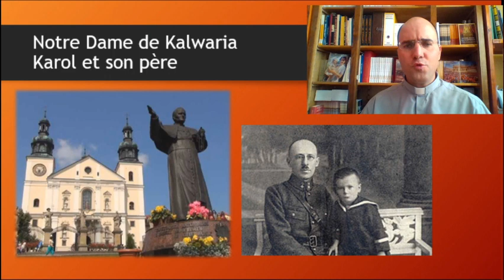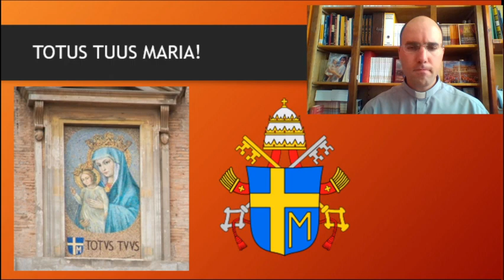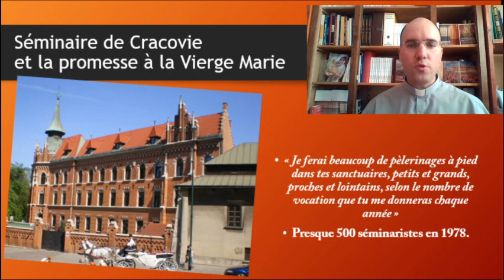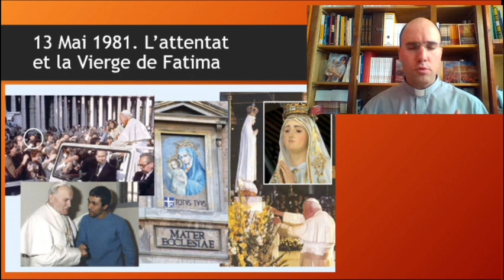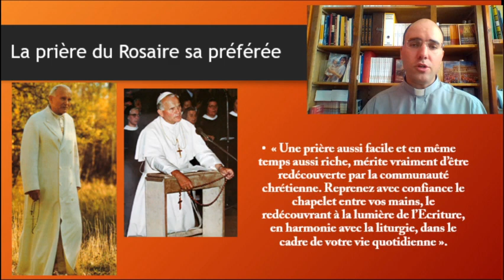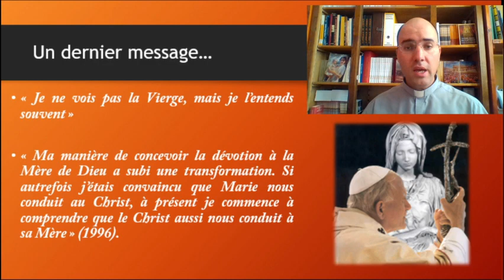CONFERENCE - "Saint Jean Paul II et la Vierge Marie"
P. Silvio Moreno, ive
Institut du Verbe Incarné
Année 2020